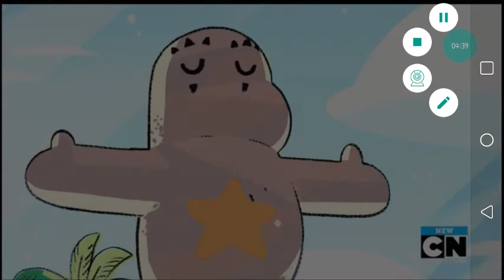Escapism watermelon island foreshadowing Steven universe - Theory